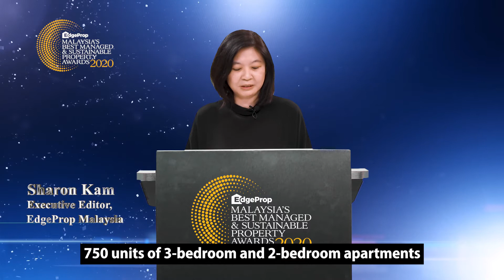EDGEPROP MALAYSIA’S BEST MANAGED & SUSTAINABLE PROPERTY AWARDS 2020 - EDITOR'S CHOICE AWARDS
- MALAYSIA'S AFFORDABLE HOMES PROJECT 2020
WINNER: KARISMA APARTMENT @ ECO MAJESTIC